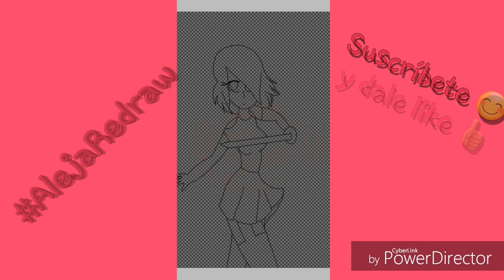AlejaRedraw •Speedpanit• |Yosselyn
Para aleja: ꍟꌗᖘꍟꋪꂦ ꆰꀎꍟ ꓄ꍟ ꁅꀎꌗ꓄ꍟ ꍏ꒒ꍟꀭꍏ... ꌗꀤ ꌗꀤ ꌩꍏ ꌗꍟ ꌩꍏ ꓄ꍟ ꒒ꂦ ꎭꍏꈤꀸꂦ ꍟꈤ ꍏꎭꀤꈤꂦ ᖘꍟꋪꂦ ꓄ꍏꎭꌃꀤéꈤ ꆰꀎꍟꋪíꍏ ꌗꀎꌃꀤꋪ꒒ꂦ ꀭꍟꀭꍟꀭꍟꀭꍟ ꍏꀸꍟꎭáꌗ ꋪꍟꉓꀎꍟꋪꀸꍏ ꆰꀎꍟ ꀸꀤꀭꍟ ꆰꀎꍟ ꒒ꂦ ꌗꀎꌃꀤꋪíꍏ ꊼꀸ    ╔ ❀・°・❀ ╗

  Este dibujo tiene su historia chicos y es parte de la historia de lyn... (saben ay que ponerle nombre a esta serie que ya me cansé de decir lyn y Angela Jajaja así pongan ideas en los comentarios) Así que vamos a contarla,
-Esta es yosselyn (yarselyn) como lo sabemos? Por los ojos cuando son rojos significa que lyn está  controlando el cuerpo pero cuando son cafés es yosselyn... Bueno en fin ahí yosselyn está entrenando por que lyn la obliga

-Avisos- Chic@s estoy pasando en hacer una sección de screenshot... Me refiero hacer dibujos de partes de los memes que subo a pero más detallado, asi que voy a comenzar hacer la sección jsjsjsjs